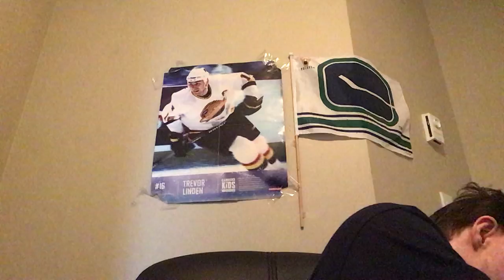Italian fettuccine Alfredo pasta with creamy cheese sauce food review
Enjoy everyone across Canada and America and Europe and Asia and Africa and Australia and New Zealand and Vancouver island. Plus live long and prosper 🖖